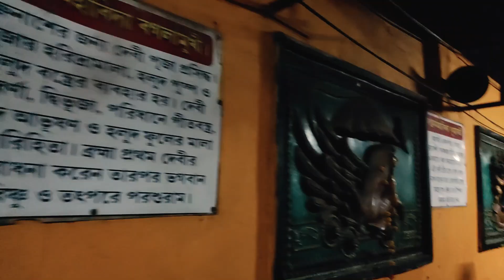তারাপীঠ মহাশ্মশানে অমাবস্যার রাতে শবদেহের উপর তন্ত্রসাধনা🔥 | তারাপীঠ মহাশ্মশান রহস্য ! |thEviviDßouL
Hello Public, তো কেমন আছো তোমরা সবাই??

আবারো একটা নিউ vlog নিয়ে চলে আসলাম। তারাপীঠ ভ্রমণ এবং রাতের তারাপীঠ দর্শন, সব দেহের উপর তন্ত্র সাধনা, শবদেহ সৎকার, সেইসব অভিজ্ঞতা নিয়ে ভিডিওটা বানালাম, তোমাদের যদি ভিডিও টা ভালো লাগে তাহলে অবশ্যই
করে দাও তোমাদের Anujit Metla (The Vivid ẞoul) কে।

আর তোমাদের 'Anujit Metla' is Now 'The Vivid ẞoul' ❤️❤️

This Music Is not mine. Owner Goes to the credits.

1. Music: Mind Twister - Amal Raj - Music
2. Filmora Musics
3. SVF Musics